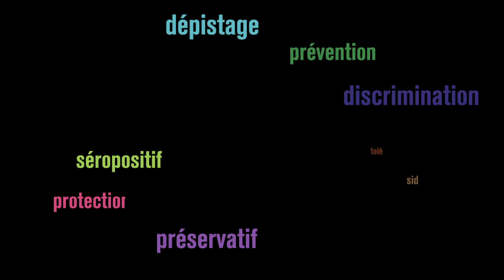VIE et VIH Aujourd'hui: témoignage de Vicky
"Le préservatif, je n'y pensais pas"